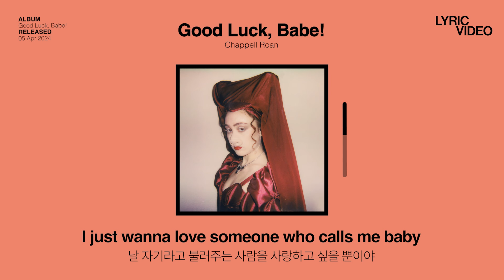전 애인에게 전합니다: 행운을 빌어!🍀 | 채펠 로안(Chappell Roan) - Good Luck, Babe! (가사/한글/해석)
어디 한 번 잘 살아보던지

4천만 명이 듣고, 11만 명이 떼창으로 열광한 그 아티스트, the next big thing, 채팰 로안!🧚‍♀

💿Chappell Roan - Good Luck, Babe!💿

**기존에 업로드한 리릭 비디오 가사에서 오타를 발견하여 수정 후 재업로드 하였습니다

※ 아티스트의 명예와 인격을 훼손하는 허위사실 유포, 인종 차별, 인신공격을 내용으로 하는 댓글의 경우 무통보 삭제됩니다.